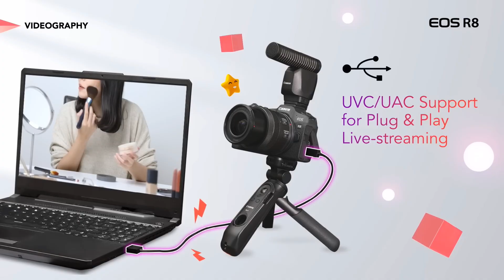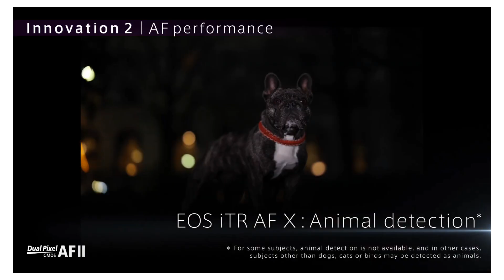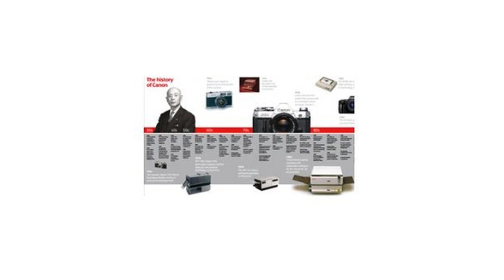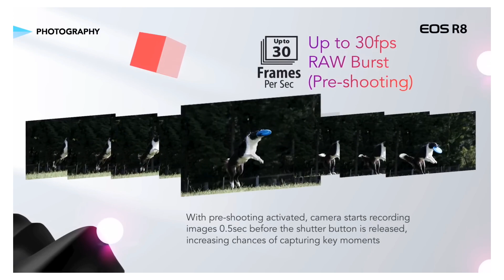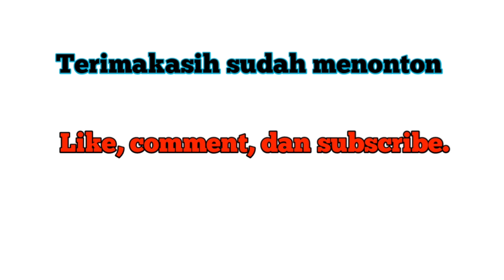sejarah berdirinya perusahaan teknologi Canon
sejarah perusahaan teknologi Canon